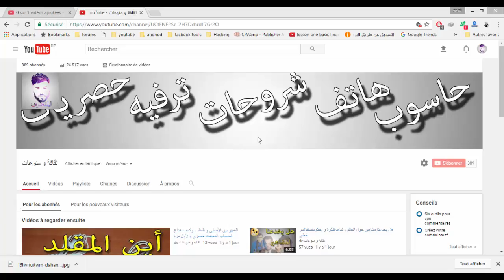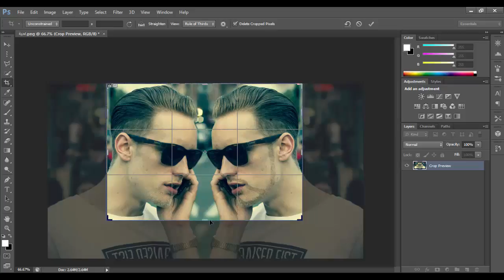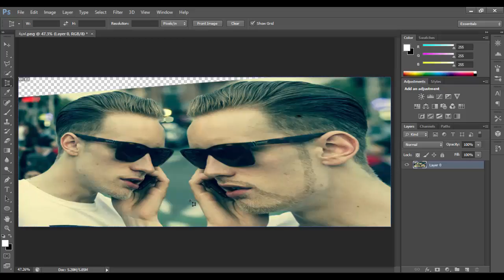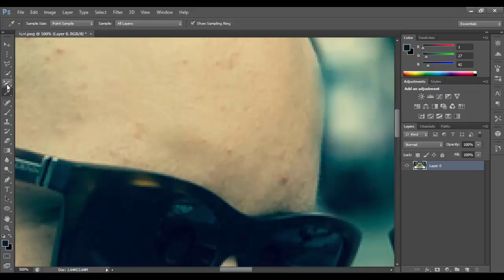أهم قائمة في برنامج الفوتوشوب و كيف أستطيع تحديد اللون بإحتراف photoshop tuorial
تعلم الفوتوشوب بإختصار الوقت و من دون إطالة و لقد حاولت في هذه السلسلة من الفيديوهات التسريع في الشرح على قدر الإمكان و إعطائك المعلومة في أسرع وقت ممكن و أتمنى أن تعطيني رأيك حول الموضوع و شروحات الفوتوشوب و شكرا لك في النهاية .